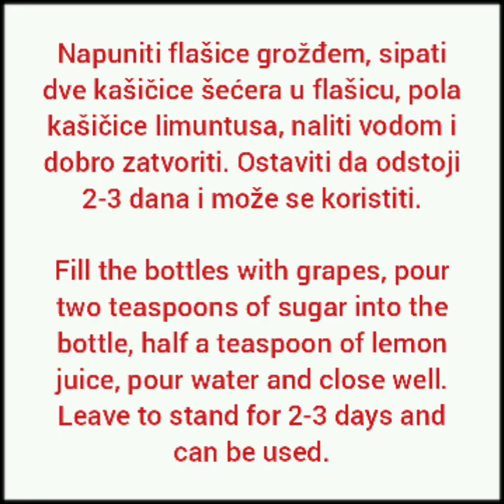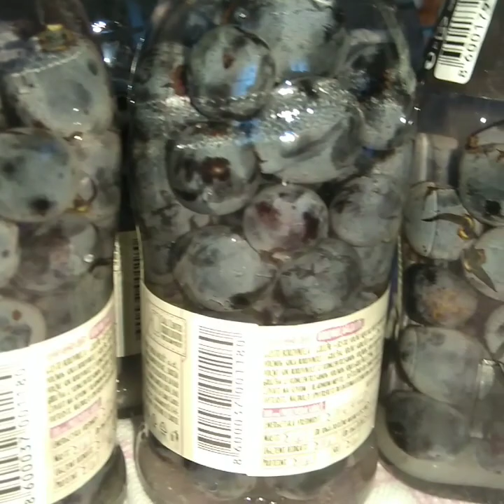Domaći sok od grožđa - Homemade grape juice